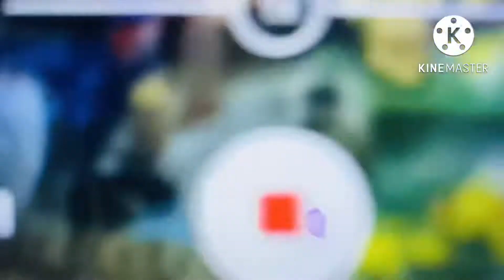ननद के घर 2nd day hari nam celebration |उसी दिन लटना पड़ा Kolkata ।